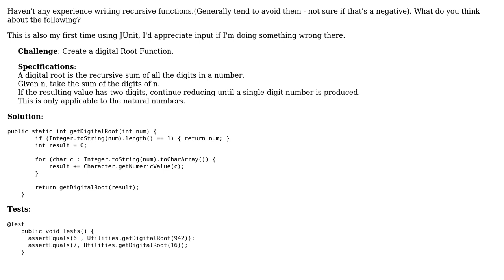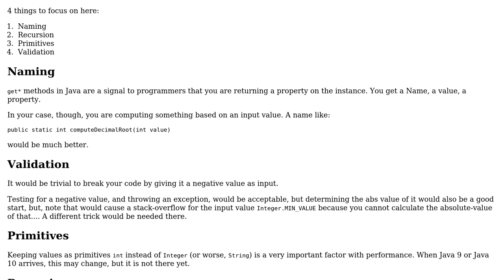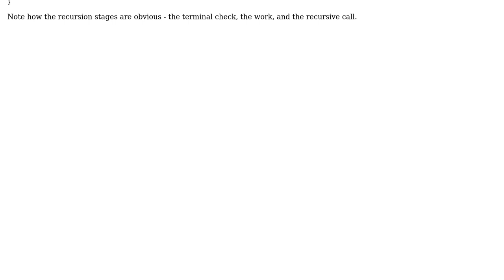Code Review: Digital root recursive function (4 Solutions!!)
Code Review: Digital root recursive function

With thanks & praise to God, and with thanks to the many people who have made this project possible! | Content (except music & images) licensed under CC BY-SA | Music | Images & others | With thanks to user Vogel612 user rolfl user ratchet freak user Legato user barq and the Stack Exchange Network Trademarks are property of their respective owners. You are responsible for your own actions.